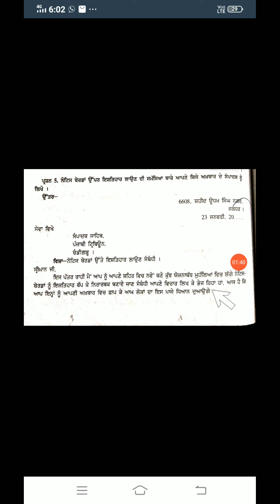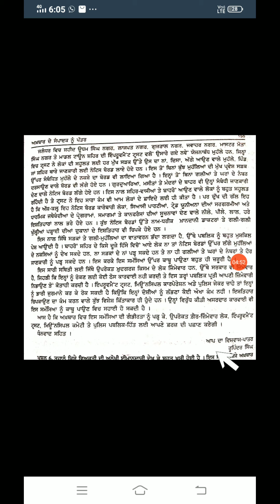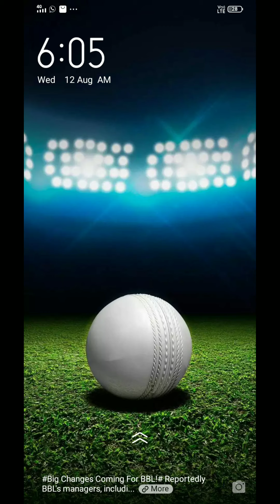Class 10+1 subject punjabi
ਪੱਤਰ